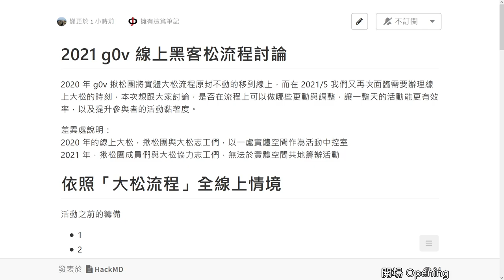g0v infrath18n 第拾捌次基礎建設松 — 提案 — 線上松流程討論